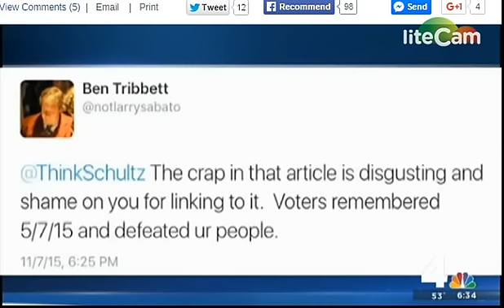Elizabeth Schultz News 4 Transgender Story